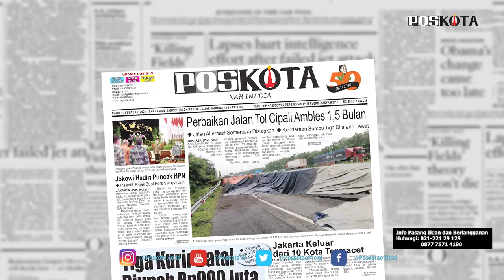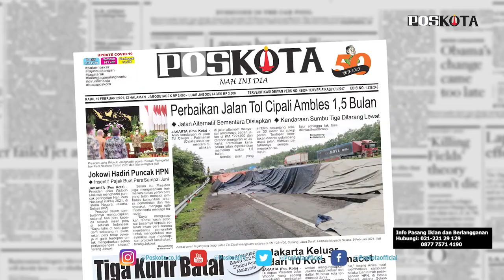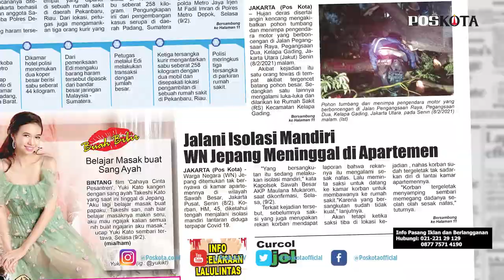HEADLINE HARIAN POSKOTA EDISI RABU 10 FEBRUARI 2021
Harian Poskota menyajikan beberapa topik menarik, Tol Cipali KM 122 ambles, sebanyak 302 Kg sabu-sabu gagal disebar di Jakarta, WN Jepang ditemukan tewas di kamar apartemennya di Sawah Besar Jakarta Pusat.